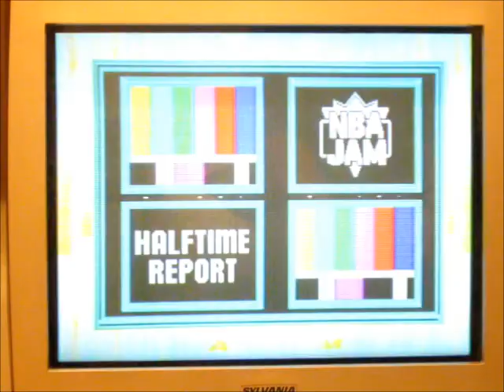NBA Jam - Houston vs. Miami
The Rockets are one of Jam's top teams. The Heat? Not so much.